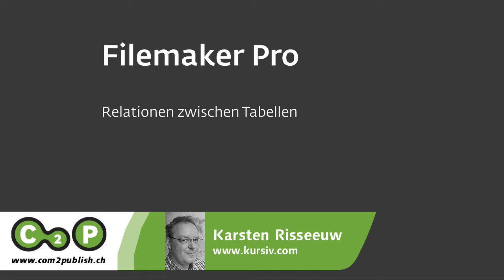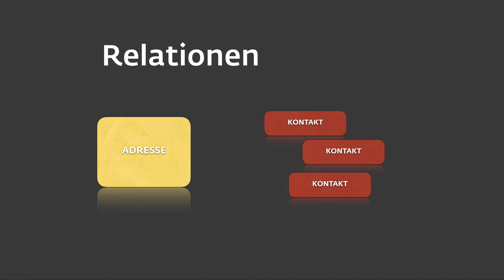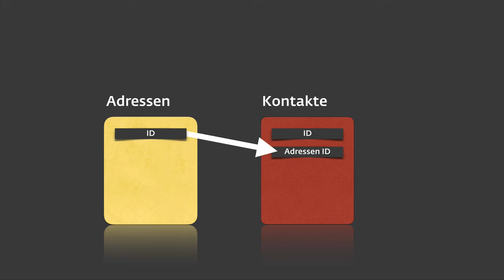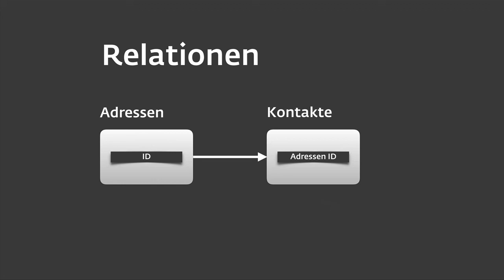Filemaker Relationen 1: Wie funktionieren Relationen?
Relationen zwischen Tabellen vermeiden Redundanzen und vereinfachen die Pflege von Daten. Dieses Video zeigt das Konzept von Relationen.
Weitere Filme zu diesem Thema und vom Autor Karsten Risseeuw finden Sie